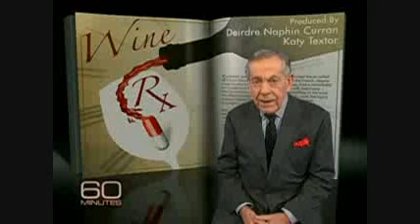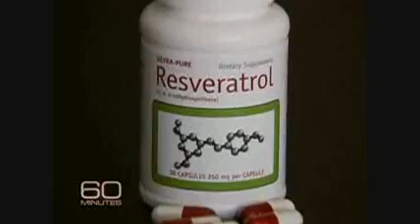Resveratrol Reviews (Official Resveratrol Source)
Sirtris Pharmaceuticals™ (Grape Seed Resveratrol)

The best resveratrol supplements are made from red grape seed and Japanese Knotweed (Polygonum Cuspidatum). Resveratrol is found in many of the foods we eat and naturally created by several plants as a natural defense against predators.

Grape seed resveratrol vs Japanese knotweed resveratrol?

Red grape seed extract was originally the preferred method of creating Resveratrol Supplements but companies found that Japanese Knotweed (Polygonum Cuspidatum) is a much easier process and contains a purer form of resveratrol.

How is Grape Seed Resveratrol made?

The resveratrol is extracted from the grape skin using a variety of chemical compounds that help purify the resveratrol. It is then dried and kept in a cool climate to maintain its potency. Natural Resveratrol is vulnerable to light and can lose its potency when exposed to a harsh environment.

How is Resveratrol made from Japanese Knotweed (Polygonum Cuspidatum)?

Japanese knotweed is a plant similar to bamboo with a hollow stem and contains resveratrol in its roots. The roots are sliced and again a chemical compound is used to extract the resveratrol. It then gets dried to formulate the resveratrol capsules. Japanese knotweed is a better source of natural resveratrol than grape seed resveratrol.

Japanese knotweed can grow in almost any climate and is much cheaper to grow than red grapes. This plant has been used for many years by Asian doctors to create medicines. Japanese knotweed is also known as the giant knotweed, monkeyweed and polygonum cuspidatum.

As scientists dig deeper into the chemistry of these different plants, their discovering more and more ways to help prolong human life. Modern technology allows us to better understand the chemistry of plants and natural resources than ever before. Everyday we have another scientific breakthrough in the health and wellness industry. Resveratrol supplements are just the beginning of whats to come.

Scientific studies show that taking grape seed resveratrol or resveratrol supplements from Japanese Knotweed can help prevent damage to blood vessels, reduce bad cholesterol, slow down aging, reduce inflammation, fight off free radicals that destroy the body and help overall cardiovascular health.

Do resveratrol supplements actually help prolong life? Scientists have conducted multiple tests on lad animals and the results were very promising but the only true way of knowing is from personal testimonials years from now when people are living longer. Doctors feel comfortable that taking resveratrol supplements now is safe and the research is solid enough to back it up.

resvpure resveratrol
resveratrol reviews
resveratrol 60 minutes
resveratrol barbara walters
anti aging supplements
resv
red wine pill
red wine resveratrol
grape seed resveratrol
japanese knotweed
polygonum cuspidatum
giant knotweed
anti aging